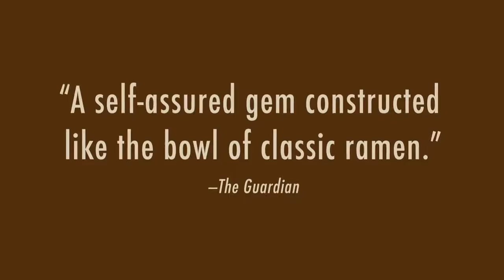1985 Tampopo Official Trailer 1 Janus Films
1985 Tampopo

Category:  Comedy
Production:  Janus Films
Director: Jûzô Itami
Cast:
Tsutomu Yamazaki ... Gorô
Nobuko Miyamoto ... Tampopo
Kôji Yakusho ... Gangster in the White Suit
Ken Watanabe ... Gun

klokline Cinema